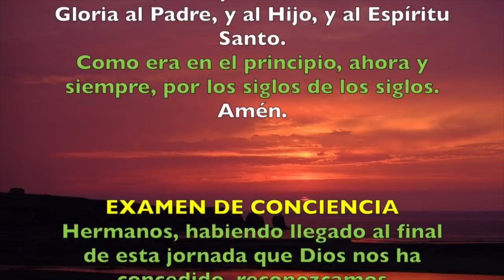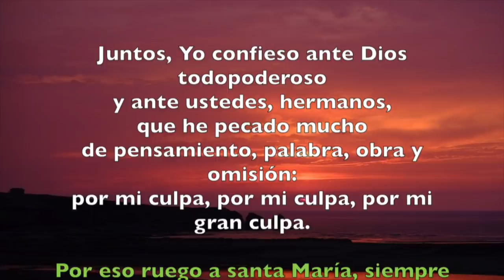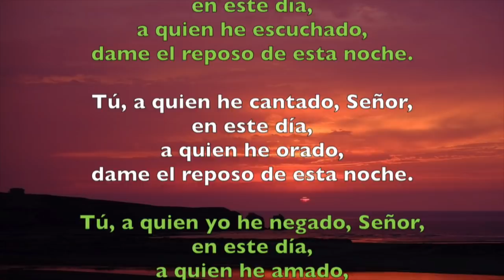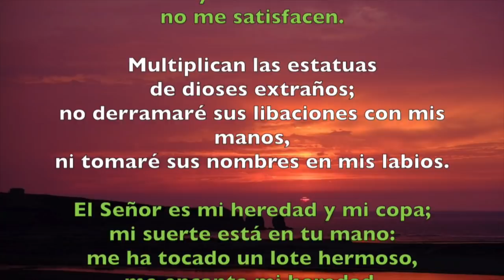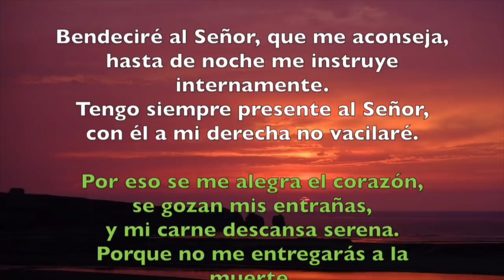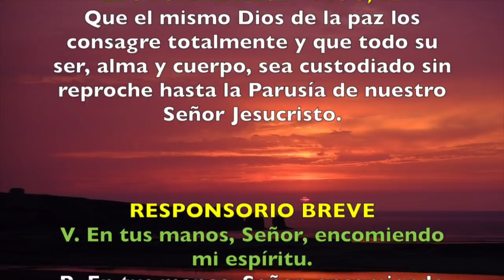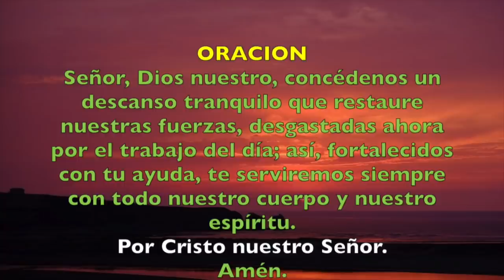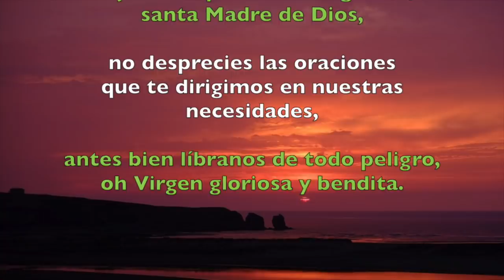Oración de la noche (Completas), JUEVES 18 DE OCTUBRE 2018 | Padre Sam